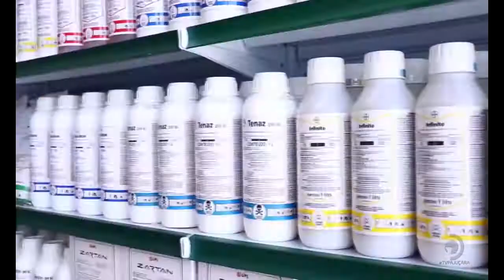Semear inaugura nova loja em Arapiraca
Sobre o assunto conversamos com o gerente comercial da Semear, Divaci Aureliano.